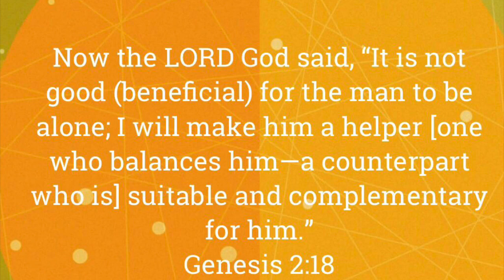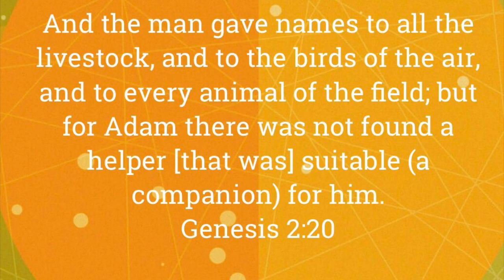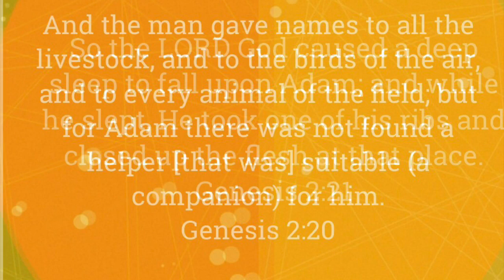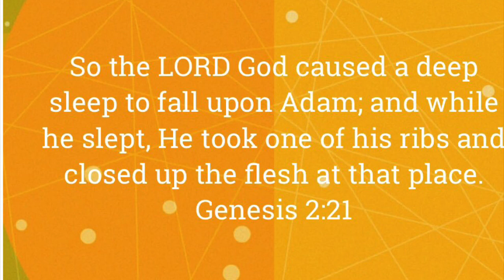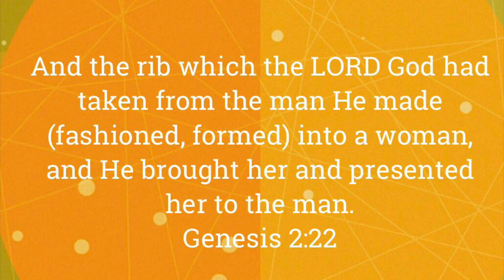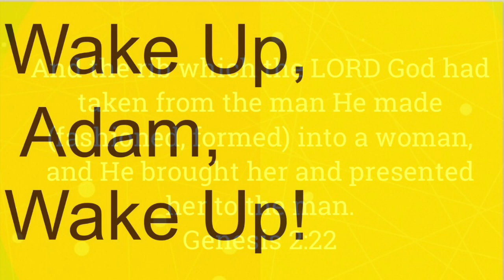Your Wife has been Presented!!! Wake Up, Adam, WakeUp!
Your Wife has been Presented!!!